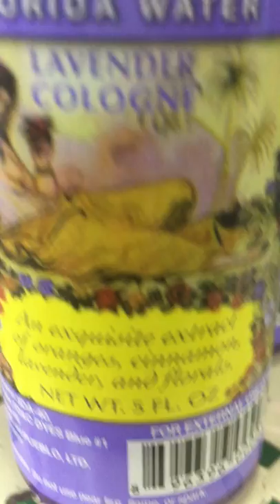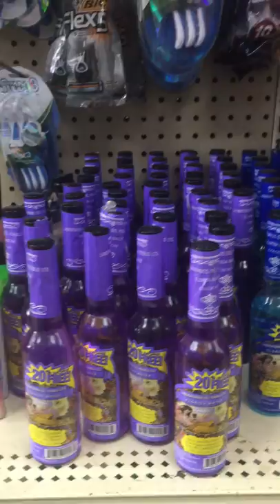Best Value In After Shave